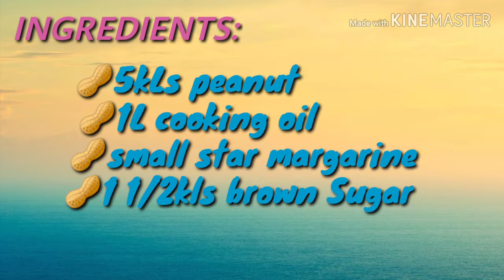How to cook CREAMY PEANUT BUTTER for business || yummy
wala akong pang seal kaya nag improvised lang ako ng tapes na may kulay.

maraming mabibili sa market w/ different colors. try nyo na guys. goodluck❤️

costing:
5kls.peanuts       - 425 (85per kilo)
1ltr.oil                - 50
1 1/2brown sugar- 68
1small margarine- 28
pagiling             - 100 (20per kilo)
colored tape for seal-10
10pcs. large jar       - 80 (8per jar)
1pc.small jar           - 5

all expenses           =766

magkano mo ibebenta?
for me:
large     - 140-150
small     - 45-50

sa binigay kong costing
10 large jar at 1 small ang pwede mong magawa
(depende kung anong size ng jar ang gagamitin mo, for me, mas malaki ang kita sa large😉)

MAGKANO ANG KIKITAIN?
679pesos to 784pesos ang kikitain mo👌
doblehin mo ang sukat ng ingredients, doble ang gastos pero doble din ang tubo mo. gudluck! ❣️

(maaring masmahal o masmura ang bilihin jan sa lugar nyo)